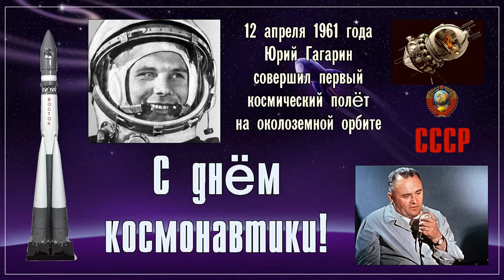Речь Юрия Гагарина перед стартом 12 апреля 1961 года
Историческая запись